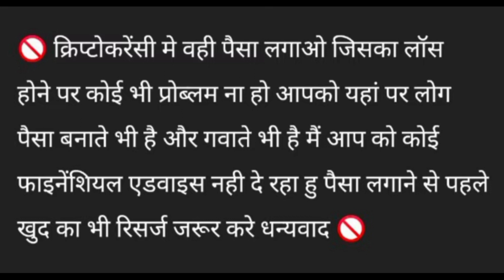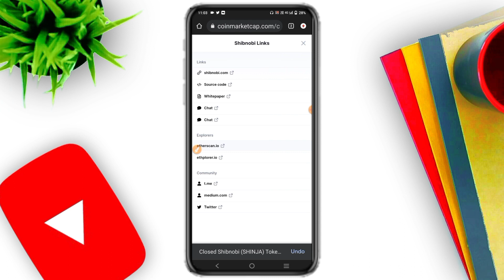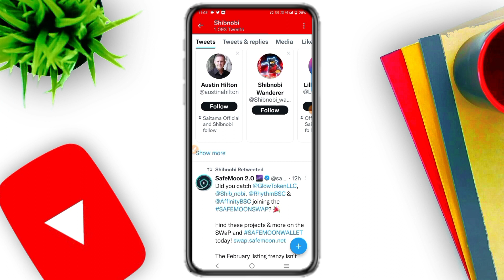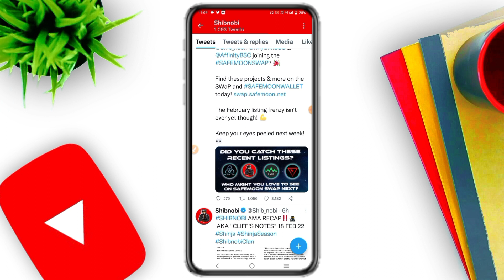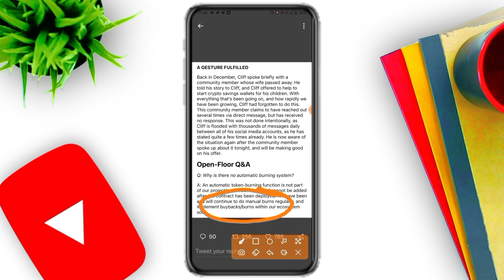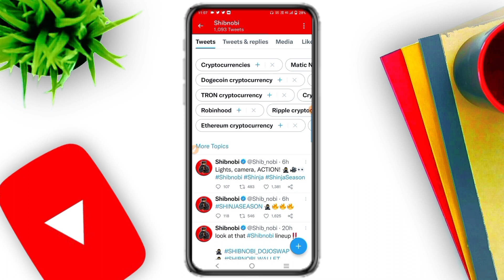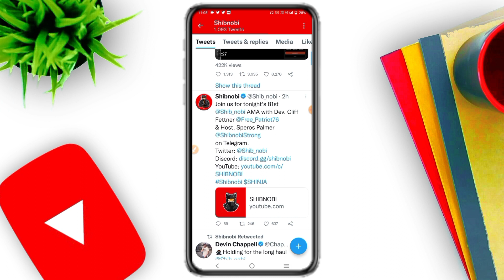Shibnobi (Shinja) Coin Price Prediction 2022/ Shinja Coin News Today/ Shibnobi Coin Price Prediction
Hey Dosto Main Hu Ravinder or aj is video main apse discuss karne wala hu Today's Crypto news. Or Is video ki title hai

Title: Shibnobi ( Shinja) Coin Price Prediction 2022 | Shinja Coin News Today | Shibnobi Coin Price Prediction

SunCrypto Link 👇👇👇
My refer code is 117789 SunCrypto

Descriptions
shinobi coin news today
shinobi coin buy kaise kare
shinobi coin tamil
shinobi coin price prediction
shinobi coin hindi
shinobi coin telugu
shinobi coin how to buy
shinobi coin news today tamil
shinobi coin crypto
shinobi coin malayalam
shinobi price prediction
shibnobi price prediction 2022
shinobi price prediction tamil
shibnobi price
shibnobi price prediction 2025
shinobi price prediction 2023
shinobi price in india
shinobi price in hotbit
shinobi price drop
shinobi price today
Shinobi Inu coin price
SHINJA to USD
SHINJA Coin price